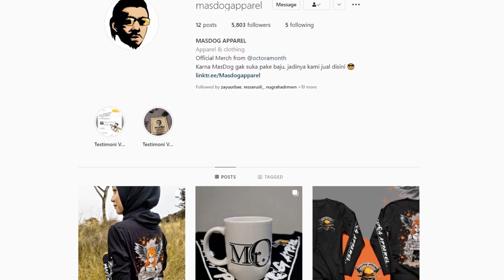RAGNAROK ORIGIN RTX ON ULTRA ~